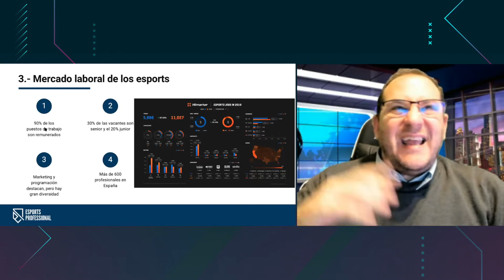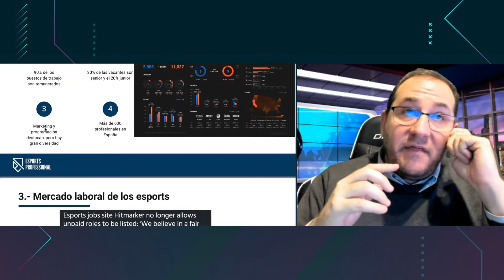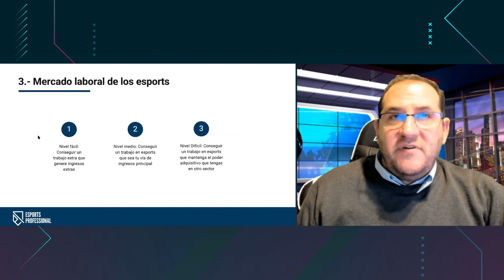El mercado laboral de los esports | Esports Professional | Webinar Informativo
Conoce la formación más completa en esports para convertirte en un profesional de esta industria emergente

Nuestro director Rafael Espinosa habla de las oportunidades laborales del sector de los esports y de los empleos más solicitados.